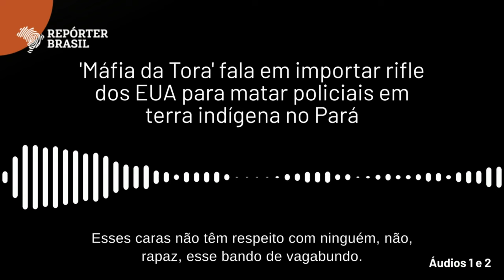Áudios com ameaças a policiais envolvidos na retirada de invasores de terra indígena no Pará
“Catar um por um e dar na cabeça”; em grupo de WhatsApp com pessoas ligadas ao comércio de madeira, membros debatem compra de armamento contra policiais envolvidos na retirada de ocupantes irregulares da Terra Indígena Apyterewa, no Pará.